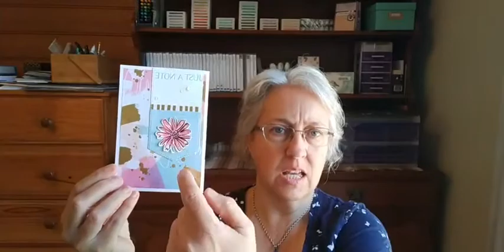Masculine Monday - Using Your Scraps Facebook Live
Using up your scraps to create a Masculine card, also featuring the new Gingham Embossing Folder.